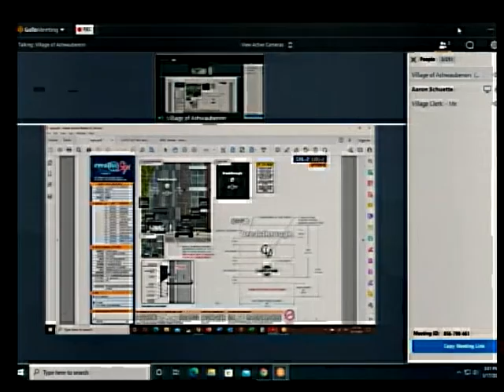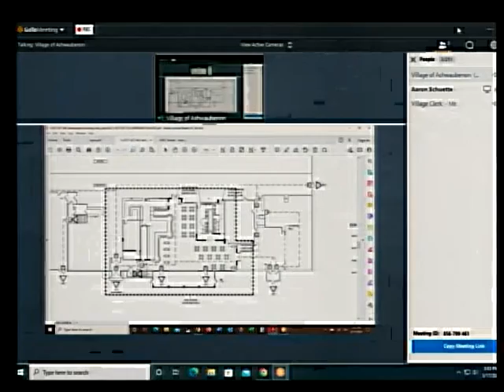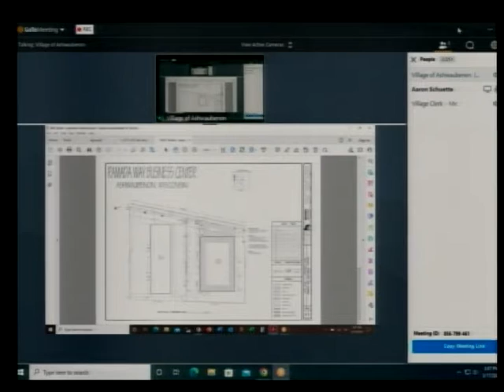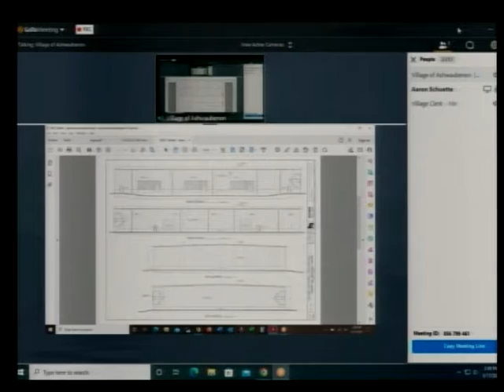VOA - Site Plan Review Committee - 5/17/2022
This is a meeting of the Village of Ashwaubenon's Site Plan Review Committee meeting recorded on May 17, 2022.